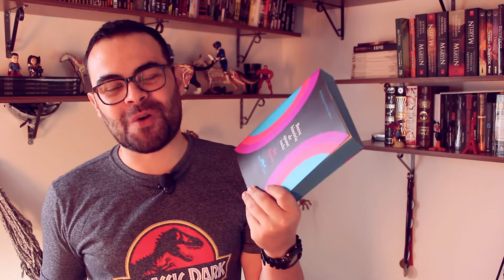O melhor livro sobre ciência que já li! | Vetvlog #25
Vários estudantes de cursinho me perguntam sobre bons materiais para estudar pro vestibular. E esse livro é um ótimo exemplo para isso: ele nos ensina como os cientistas descobriram as coisas, com um texto jornalístico muito gostoso de ler. Por isso, resolvi recomendar a todos os meus seguidores.

Não é à toa que "Breve História de Quase Tudo" do Bill Bryson se tornou um dos meus livros favoritos. Recomendo a todos que gostam da ciência!